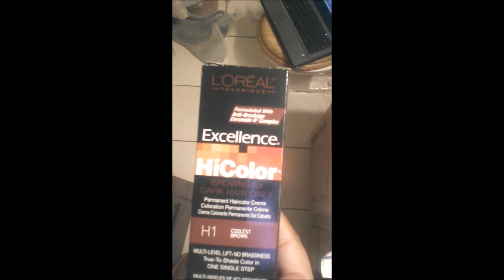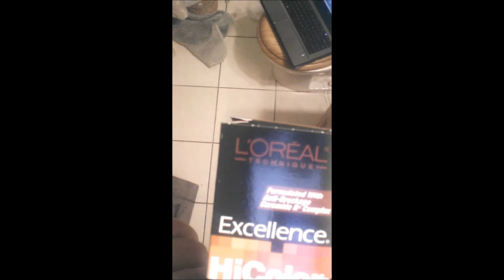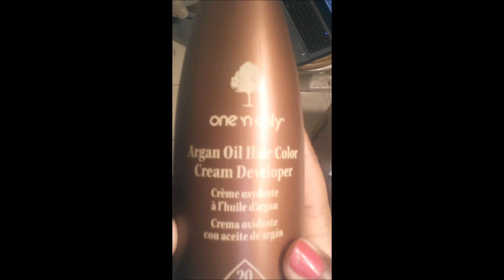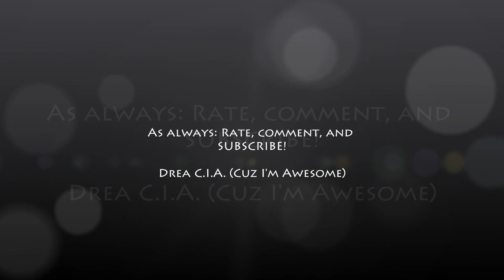How I color my virgin Brazilian Hair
I bought all products with my own money. No one is paying me to do a review of any of the products or hair used. The music was purchased with my own money for personal use, not for profit.